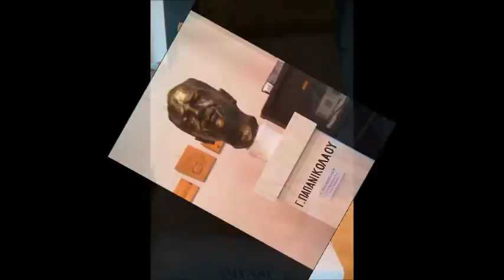Έκθεση Γιώργου Ρέτσα Χάνι Αυλωναρίου 15 7 2016